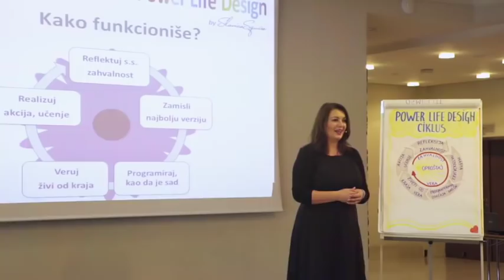Izaberi uspeh, Ženska TV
Mnoštvo korisnih saveta, životnih primera i ideja kako možete svoj život da unapredite na raznim poljima. Pišite mi šta vam je bilo najkorisnije, znači mi da znam o čemu biste voleli još nešto da saznate od mene.

O NAŠIM EDUKACIJAMA

MOJI AUTORSKI TRENINZI

ONLINE EDUKACIJE

MOJE KNJIGE

BESPLATAN SADRŽAJ

Većina ljudi ne postigne uspeh koji im omogućava da budu ispunjeni i velikodušni koliko bi voleli. Ja verujem da životna priča svakog čoveka može da se unapredi. Zato već 20 godina proučavam nauku ličnog prosperiteta, isprobavam razne metode u praksi, pišem knjige i na svom Institutu, kroz izvanredno kreirane, kvalitetne i praktične edukacije, podučavam ljude kako mogu da kreiraju posao i život koji će da obožavaju. Ljudi zaslužuju priliku da postanu srećni i uspešni sa lakoćom, a ja im tu priliku pružam kao trener kroz edukacije i kao coach kroz individualnu podršku, jer verujem da ako je put do uspeha popločan isprobanim metodama, onda će više ljudi moći lakše i brže da postignu ispunjen i velikodušan život. Najveći utisak mojih klijenata je ”da mi je ovo bilo i ranije”.